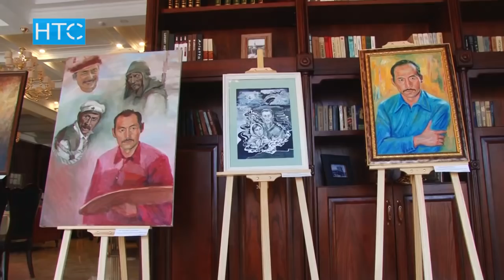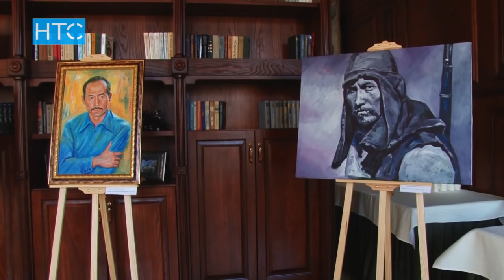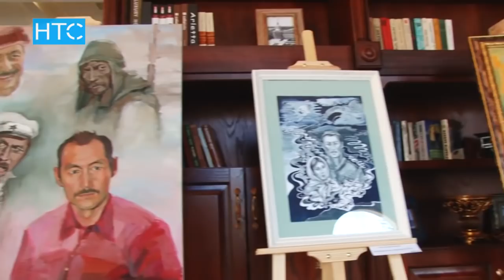Суймонкул Чокморов глазами современников / 29.11.16 / НТС